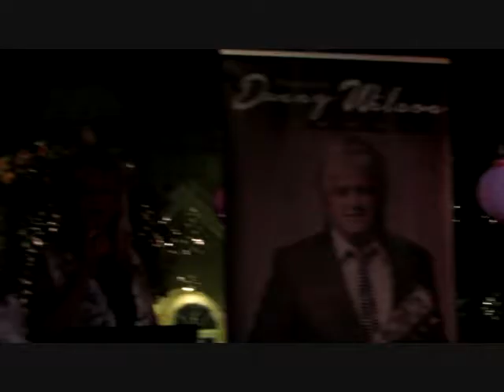La LANTERNE Rawdon qc DANNY WILSON